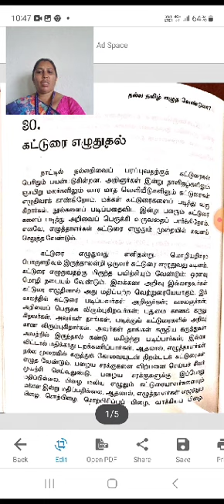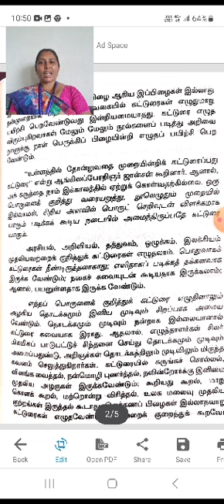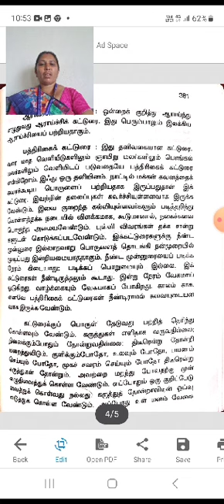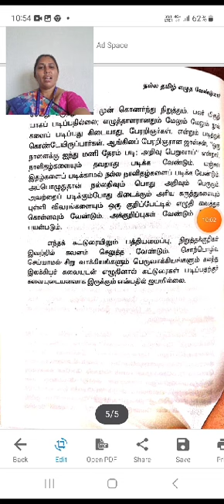PAYANMURAI TAMIL KATTURAI ELUDHUM MURAIGAL-Mrs.NITHYA-AP-TAMIL-VICAS